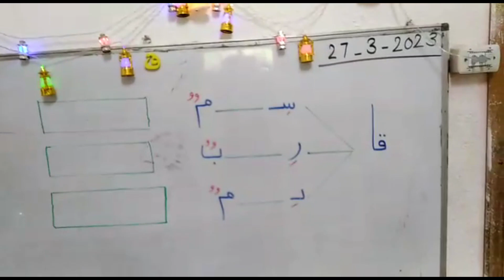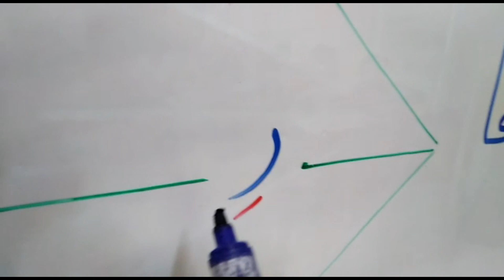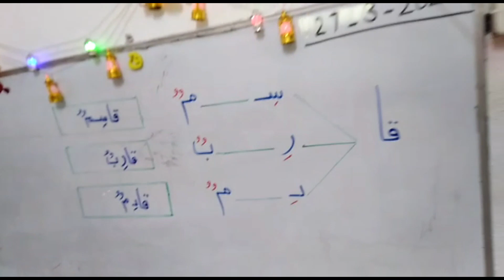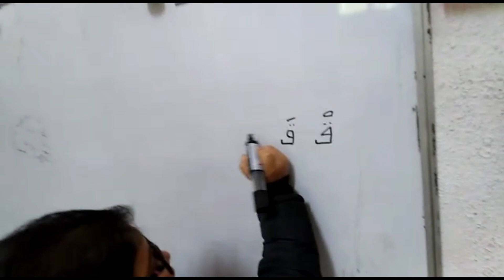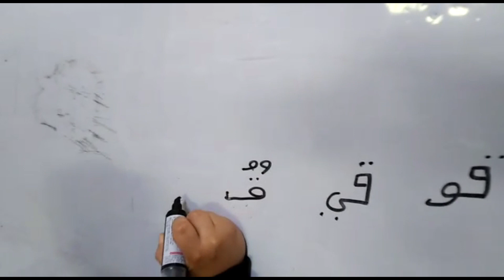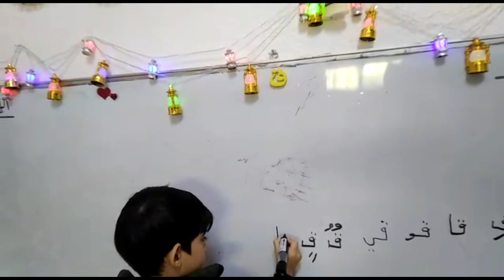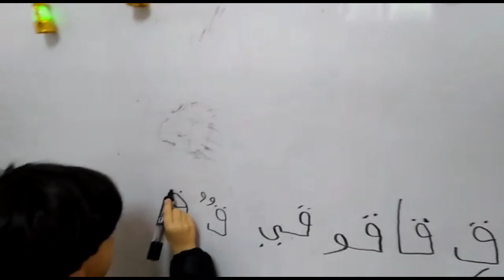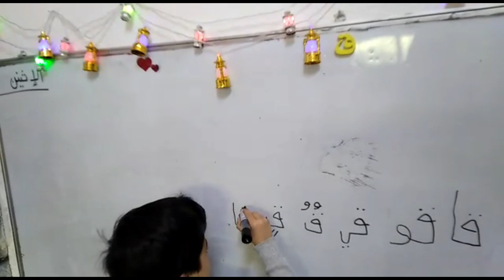حل تمارين الكتاب صقحة 39 ركب من المقاطع كلمات - لغة عربية المنهج الاردني للصف الاول 2023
حل تمارين الكتاب صقحة 39 ركب من المقاطع - لغة عربية المنهج الاردني للصف الاول 2023